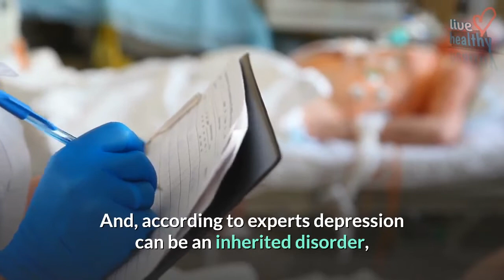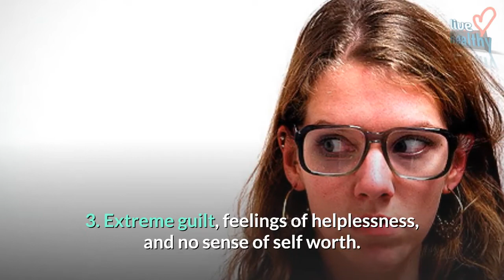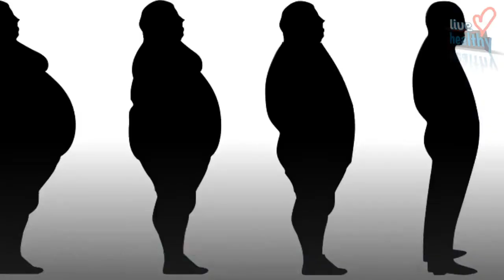10 common symptoms of depression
health articles
Every year approximately 9.5 per cent of the American population suffers from depression. Depression is a grave illness that affects day to day life and destroys families. It is a disorder that controls the mind and its functions causing loss of appetite, sleeplessness, mood swings, and a deep sense of despair.

The symptoms of depression are varied and the severity changes with time. And, according to experts depression can be an inherited disorder, or caused by life threatening illnesses, or stress. Other causes are certain diseases, medicines, drugs, alcohol, or mental illnesses. Women are seen to experience depression more than men and this is attributed to hormonal swings, menstrual cycle changes, pregnancy, miscarriage, pre-menopause, and post-menopause.

Common symptoms are:

1. An unshakeable sadness, anxiety, or emptiness.

2. Overwhelming hopelessness accompanied by pessimistic feelings.

3. Extreme guilt, feelings of helplessness, and no sense of self worth.

4. Loss of energy, a slowing down of metabolism, and activity levels. Being plagued by constant fatigue.

5. A sense of helplessness along with an increasing inability to focus and indecisiveness.

6.  Loss of sound sleep and development of extreme insomnia.

7. Inexplicable weight loss or weight gain. Triggered by loss of appetite or eating binges.

8. Brooding and suicidal inclinations.

9. Irritability, short temper, as well as restlessness.

10. Physical afflictions like headaches, digestive disorders, and chronic pain for no particular reason.

If you experience any of the above along with a marked change in behavior do consult your doctor. He will give you a thorough examination to rule out physical causes for depression as well as any underlying medical problems. Then if required he will recommend that you consult a psychiatrist or psychologist.

Take matters in hand and try and erase negativity from your mind. Cut out from you life terms like exhaustion, worthlessness, and hopelessness. Change your life by setting yourself a few goals. Try and relax, meditate, and enjoy music. Start new activities that absorb your time as well as interests. Go out and meet people and participate in group activities. Avoid the company of negative people. Make up your mind to enjoy a movie, ballgame, family outing, picnic, or trek. Be positive, self confident, and have faith in yourself. Faith is itself a great healer. Decide to change your world for the better. However do follow the doctor’s advice. Treatment can include: anti-depressant medicines, psychotherapy, as well as lifestyle changes. In extreme cases electroconvulsive therapy or light therapy are prescribed.

If your depression escalates or you are suicidal seek help from your family physician or health care provider. Do call a local health department, a community mental health center, or hospital or clinic.  Someone will extend a helping hand and talk you through the crisis.